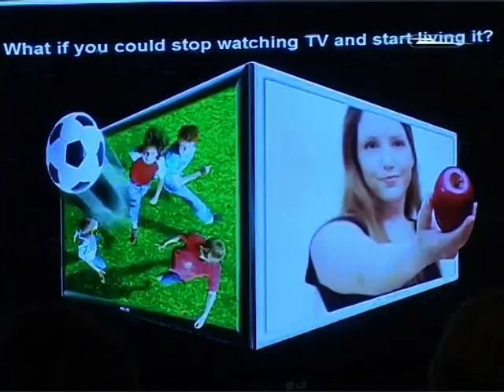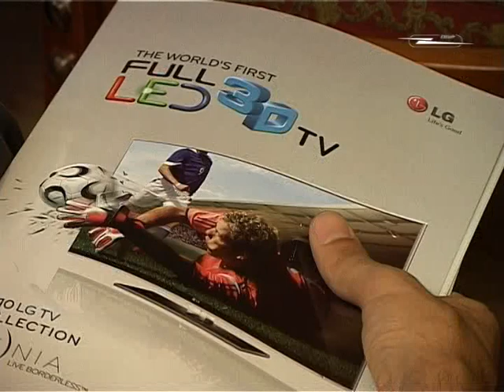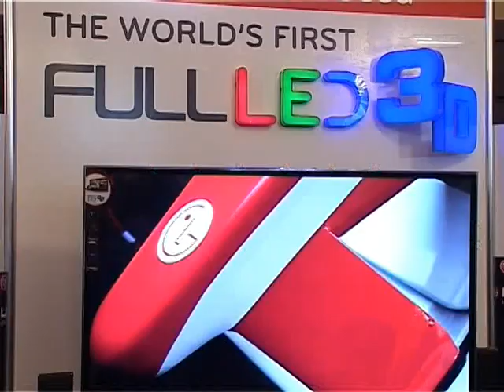ARAY, LG 3D TV Presentation, Shant TV Reportage